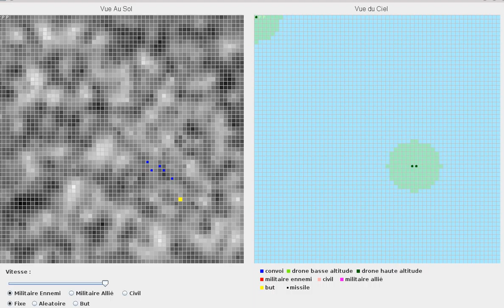6 c'est beau la coordination